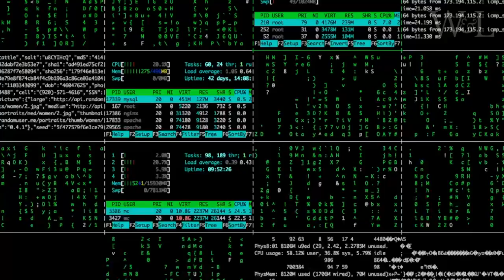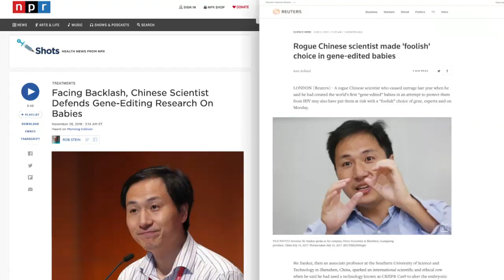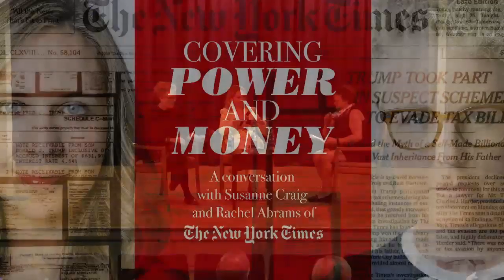Covering Power and Money: A conversation with Susanne Craig and Rachel Abrams of the New York Times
Susanne Craig is an investigative reporter at The New York Times. She has been covering Donald Trumps and his finances since 2016 and was part of the 2019 Pulitzer Prize-winning team that painstakingly documented how Trump received hundreds of millions of dollars from his father, some of it through fraudulent tax schemes. She has also covered Wall Street for The Times and has served as Albany bureau chief. Previously, Ms. Craig was a reporter at The Wall Street Journal and worked at The Globe and Mail, Canada's national newspaper. She graduated from the University of Calgary and lives in New York City.

Rachel Abrams is a business reporter for the New York Times. She was part of a team that won a Pulitzer Prize in 2018 for public service for reporting that exposed sexual harassment and misconduct. Ms. Abrams was also part of the team of reporters who covered General Motors’ crisis involving fatal ignition switches. Ms. Abrams is originally from Los Angeles and graduated in 2009 from New York University, where she majored in history. Before The Times, she covered the economics of the film industry for Variety.